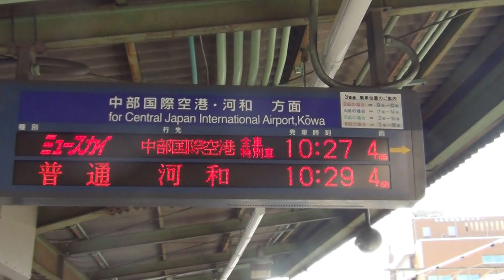駅列車特集 名鉄常滑線 神宮前駅3番線 その2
通過列車
3番線2000系ミュースカイ（2011F)ミュースカイ中部国際空港行き　列車番号20
2番線2000系ミュースカイ（2007F)ミュースカイ名古屋行き　列車番号13